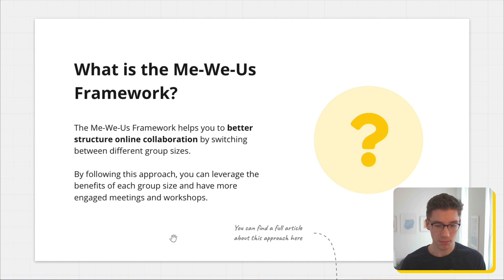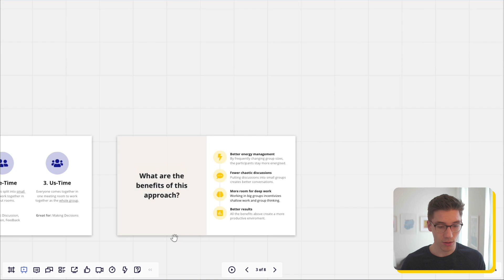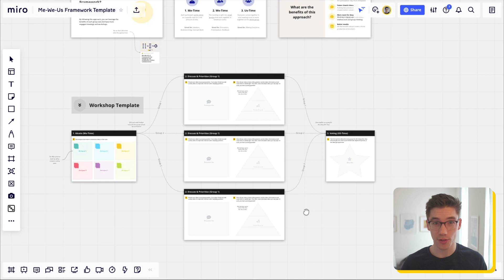Me-We-Us Framework: Miroverse Template Demo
This is a quick demo of our Miroverse template for creating an ideation workshop in Miro using the Me-We-Us Framework.